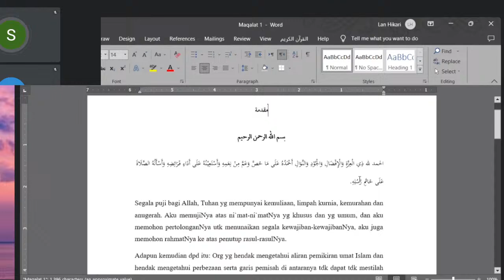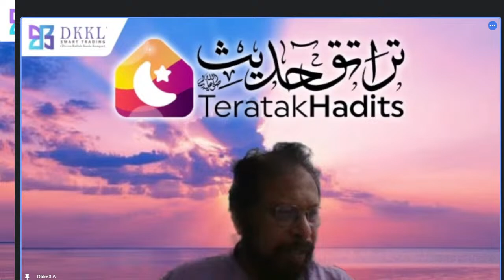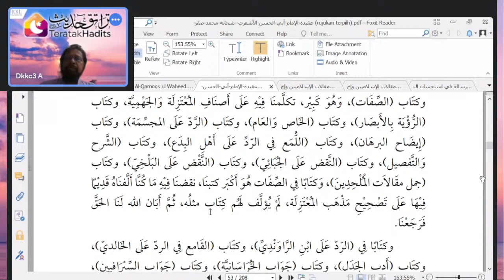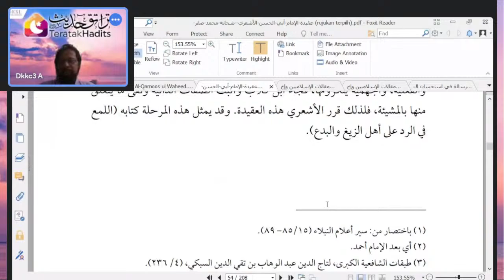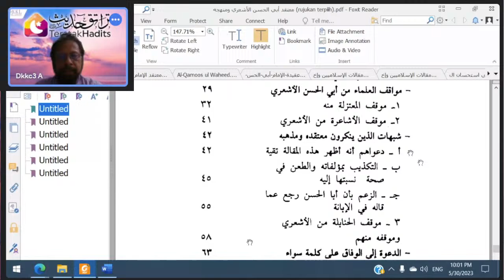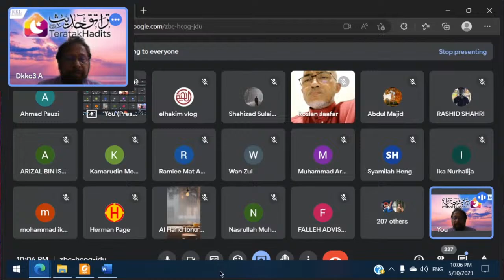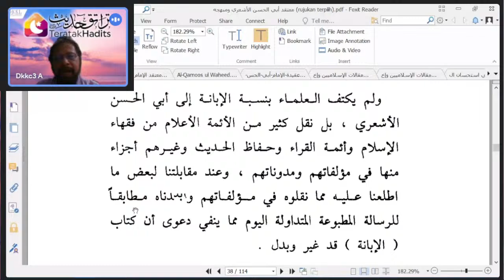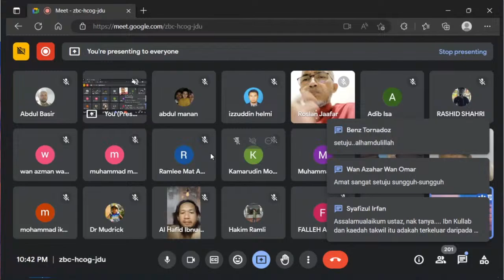Maqalat al-Islamiyyin「Muqaddimah」Maulana Muhammad Asri Yusoff 30 Mei 2023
Kelas Pengajian Kitab:
Maqalat al-Islamiyyin
「Muqaddimah」

Selasa, Mei 30, 2023 · 9:00 - 10:30pm